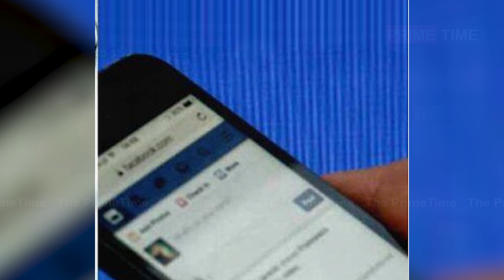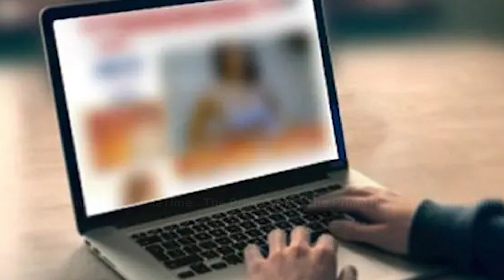ദാമ്പത്യം തകര്‍ക്കാന്‍ നഗ്നചിത്രം പ്രചരിപ്പിച്ച കേസ് ;യുവതി അറസ്റ്റിൽ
മുന്‍ സുഹൃത്തിന്‍റെ ദാമ്ബത്യ ജീവിതം തകര്‍ക്കാന്‍ വീട്ടമ്മയുടെ മോര്‍ഫ് ചെയ്ത നഗ്നചിത്രം പ്രചരിപ്പിച്ച കേസില്‍ ഫെയ്സ്ബുക്ക് അക്കൗണ്ട് ഉടമകളും പ്രതികളാകും. ഇന്നലെ പിടിയിലായ കാഞ്ഞിരംപ്പാറ സ്വദേശി സൗമ്യയെ സഹായിച്ചവരെയാണ് പ്രതി ചേര്‍ക്കുന്നത്. ഹണി ട്രാപ്പ് വഴി കുരുക്കിയ യുവാക്കളുടെ അക്കൗണ്ടില്‍ നിന്നാണ് വീട്ടമ്മയുടെ നഗ്ന ചിത്രം പ്രചരിപ്പിച്ചത്. 50 ലേറെ അക്കൗണ്ടുകളുണ്ടെന്ന് പൊലീസ് പറഞ്ഞു.
HONEY TRAP CASE TRIVANDRUM